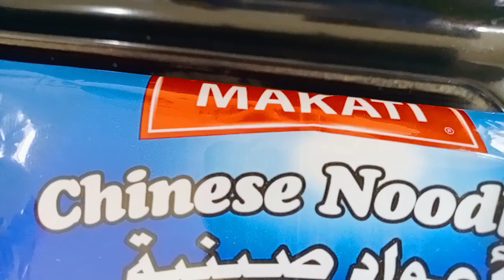MAKATI CHINESE PANCIT CANTOON WITH GRIND CHICKEN BREAST foodie 🔥🔥YUMMY